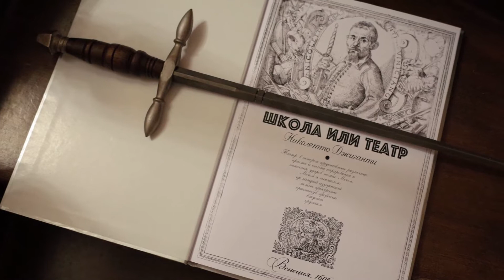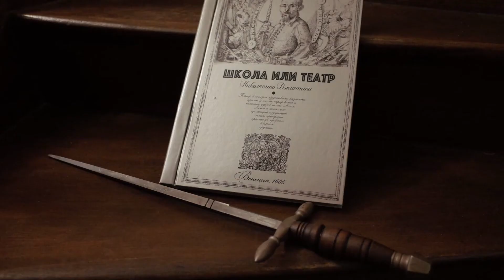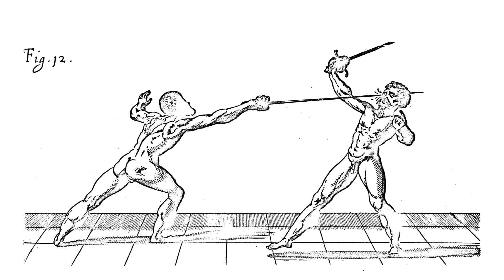Il quarto trattato veneziano in russo lingua! Oleg Maltsev. Richerca Scientifica